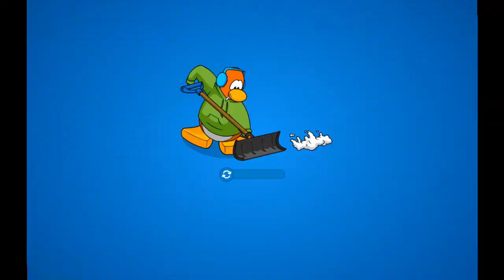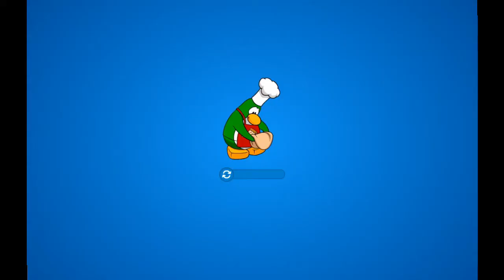Club Penguin - Semana do chapéu e cadê o Rookie?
Bem vindos a vídeos aleatórios que vou trazer quando tiver vontade que e de Club Penguin que é um jogo que sempre amei e gosto de registrar alguns momentos deles. Nesse video mostro a semana do chapéu e o evento de procurar o rookie.

Aqui em baixo esta o link do canal do discord dedicado ao canal e ao Rpg card game: